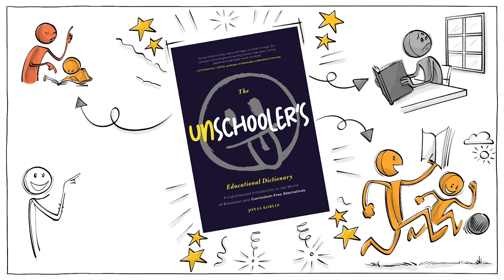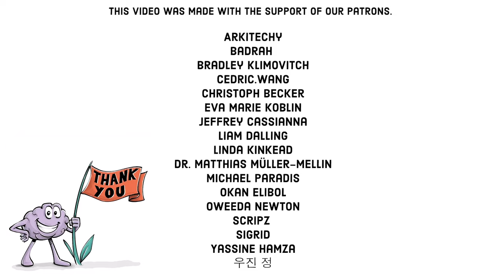Baby Schema: The Science of Cuteness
We made a book! The Unschooler’s Educational Dictionary. and discover a world beyond traditional schooling, revolutionize your understanding of education, and empower your approach to parenting and teaching.

About this video lesson:
Every day, around 100,000 videos of cats and puppies are uploaded to YouTube, highlighting the powerful influence of cuteness, particularly through the concept of the baby schema.This evolutionary phenomenon evokes feelings of care and affection and promotes positive emotional responses that can even lead to increased focus, improved mood, and even a boost in productivity.

DISCOVER more Sprouts Channels and our other projects here: ✨

1,000 THANKS to our patrons and members who made this video possible: 🙏🏻 🙏🏽 🙏🏿

COLLABORATORS
Script: Jonas Koblin and Ludovico Saint Amour di Chanaz, PhD
Cartoon artist: Pascal Gaggelli
Producer: Selina Bador
Voice artist: Matt Abbott
Coloring: Nalin
Editing: Peera Lertsukittipongsa
Sound Design: Miguel Ojeda
Publishing: Vijyada Songrienchai

SOUNDTRACKS
On Eggshells - Richard Canavan
A Toys Day Out - Shaun Frearson

you will also find
- Links to all our sources
- Ideas for a classroom projects for each video
- The full script, core graphics and additional resources
- The video without background music (good for divergent minds)

CHAPTERS
00:00 Book Promo
00:18 Baby Schema
00:52 Brain response to cuteness
01:12 Cuteness enhanced performance
01:54 Cute aggression
02:19 Konrad Lorenz
02:43 Cuteness across culture
03:28 What do you think?
03:51 Sprouts Book promo
04:23 Ending
04:37 Patrons credits